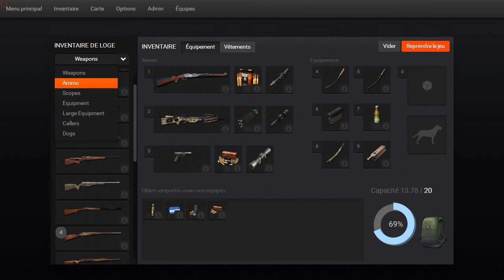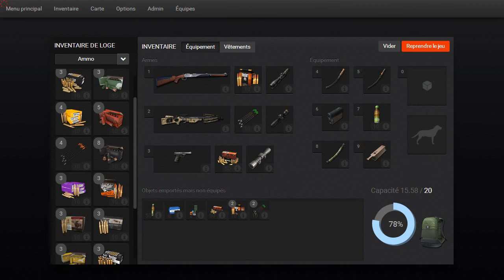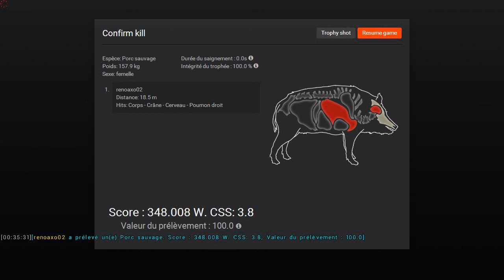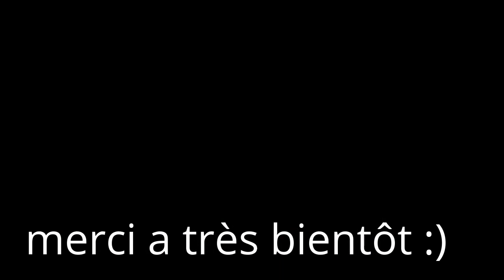the hunter: chasse a settler creeks